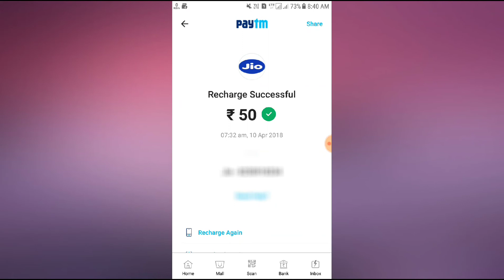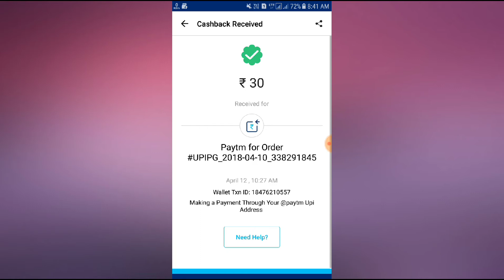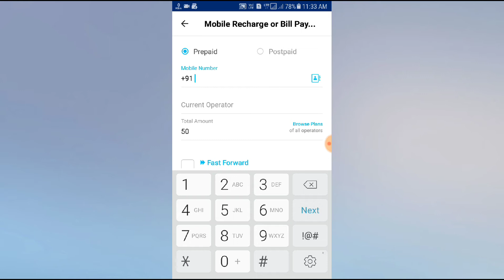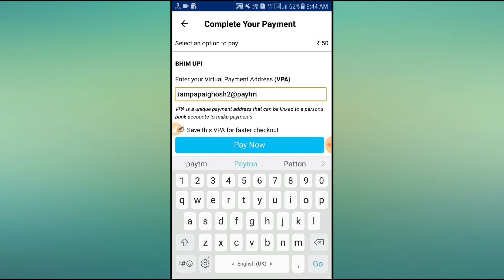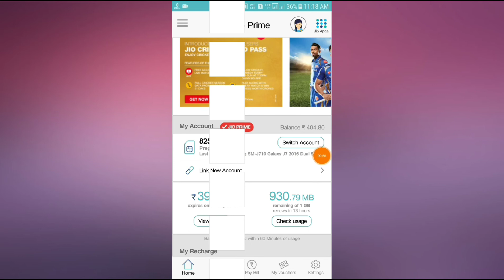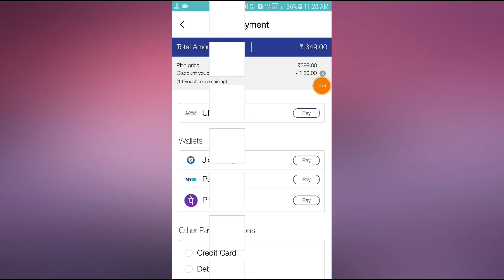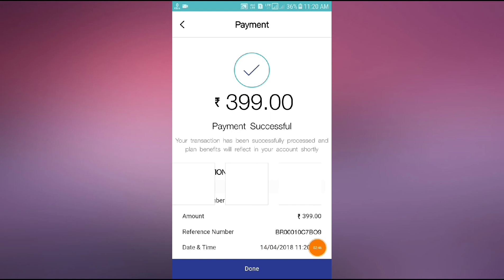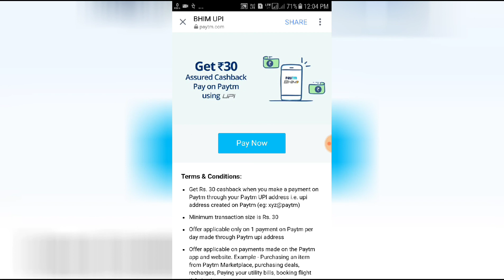Jio Rechage of ₹399/- Plan@ ₹200/- Only From PayTM! 50% Discount! Tricks & Proof Added!100% Working!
's Shopping Store!

🔔Pls Go My Shopping Site & Do Shopping With Us!